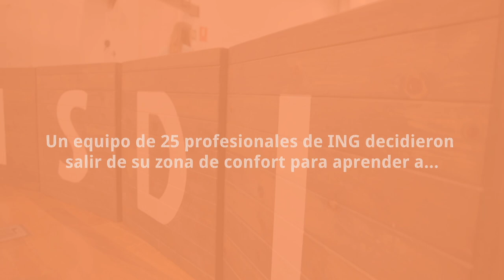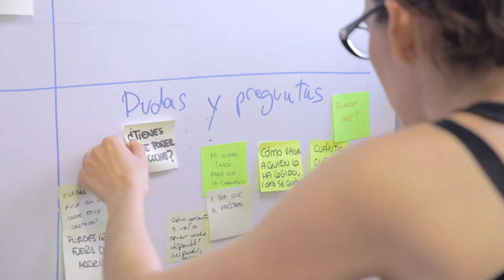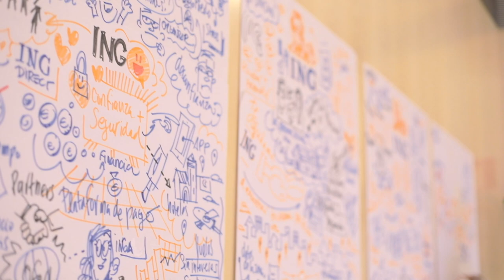ISDI | Cómo aprender a aprender (Formación ING)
Cómo aprender a aprender nos cuenta como un equipo de 25 profesionales de ING, decidieron salir de su zona de confort para llevar a cabo nuestro Programa de Experto en Metodologías de Innovación.